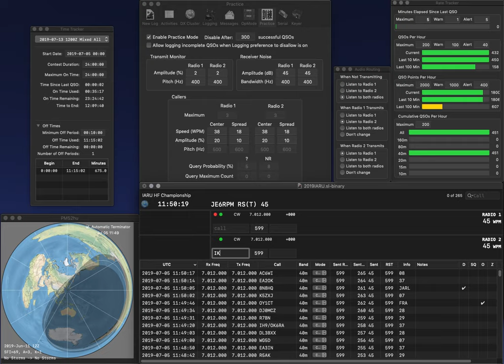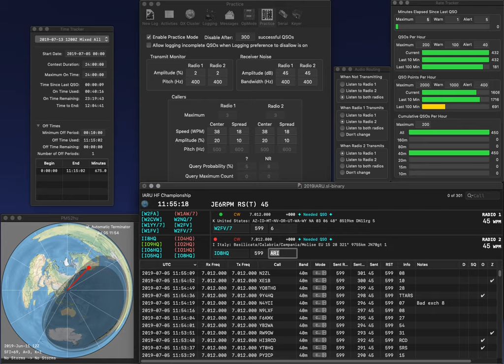20190705 2BSIQ practice for IARU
Three errors due to fat finger... Rate is not so bad...